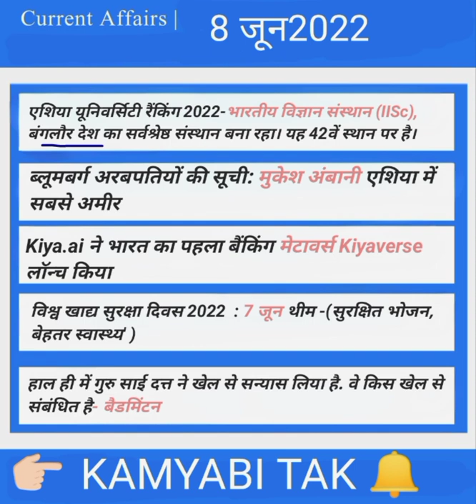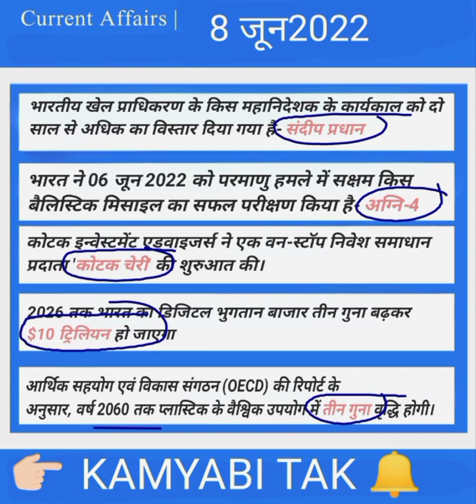08 जून 2022| DAILY ONE LINERS QUISTION| CURRENT AFFAIRS|KAMYABI TAK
DAILY ONE LINERS QUISTION| CURRENT AFFAIRS|KAMYABI TAK